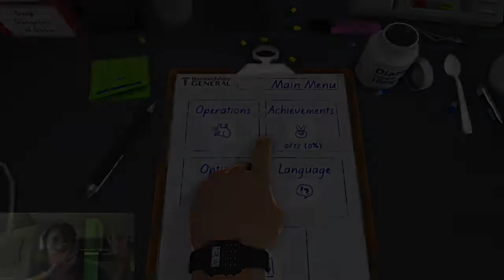I AM THE WORLDS WORST DOCTOR - Surgeon Simulator 2013 - Part 1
So im asian. let us see if I live up to the stereotype. Are all asians doctors? Are we all dedicated to having good grades?. Short answer NO! At the start of the video im calm and relaxed 3 mins later I panic and start swearing. please excuse me :D

(btw im not a real doctor...don't sue me. )

Like and Favorite if you enjoyed! Click that sharing thing helps me out a ton!